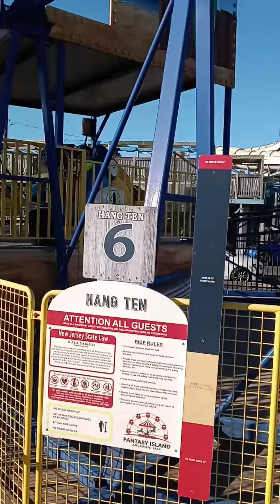Sophia and Mike on Hang Ten! Roller Coaster for kids at Fantasy Island Long beach island New Jersey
This is my new YouTube channel dedicated to promoting The Brooklyn Song by Richie Levoi aka The Apefather. Also check out Richie The Joke Man Levoi on YouTube. This song is about growing up in Brooklyn, New York in the 1970's and the 1980's. It will always be my hometown! My goal is to get The Brooklyn Song famous and viral. Please help me promote it by sharing my channel